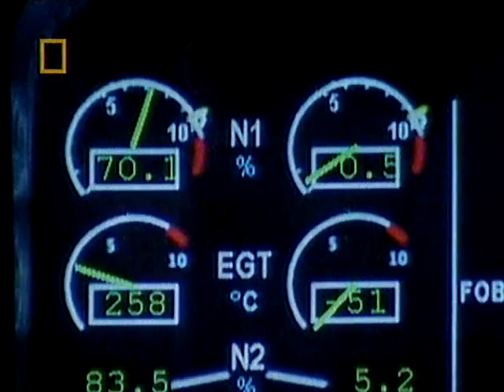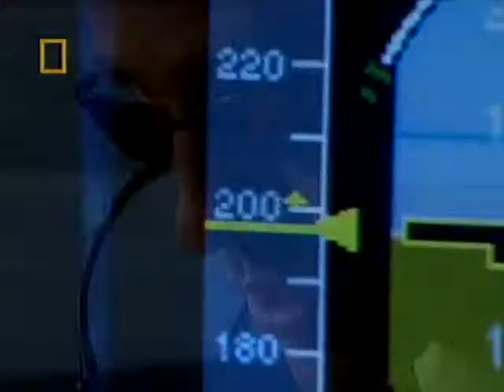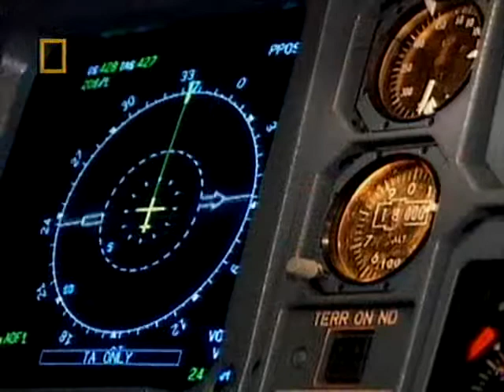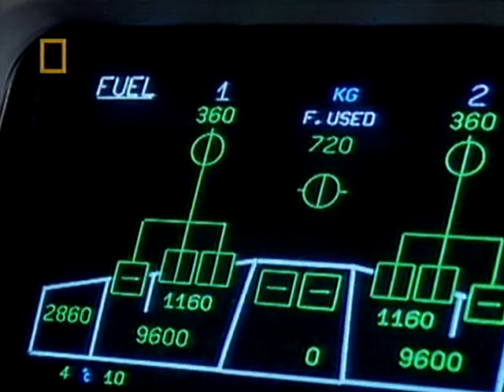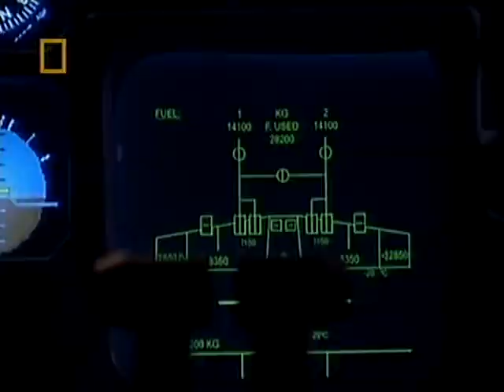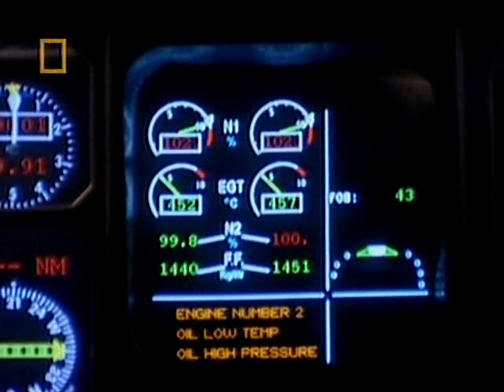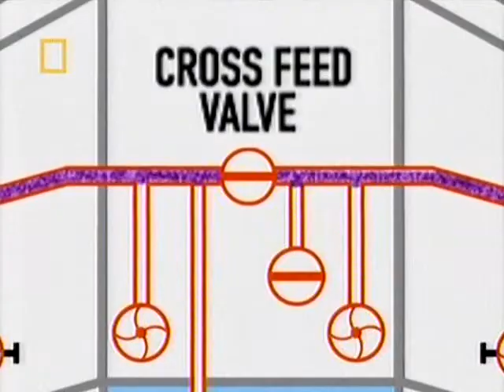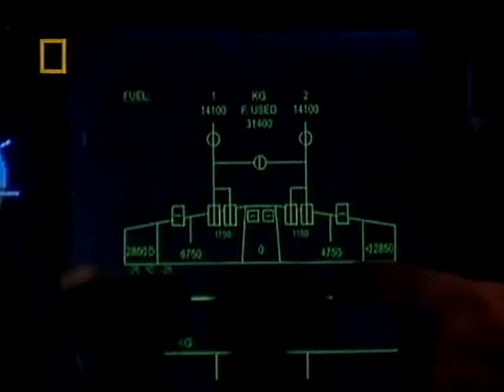Air Crash Investigations - 1x03 Flying On Empty part 1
On 24 August 2001, Air Transat Flight 236 ran out of fuel while flying over the Atlantic Ocean. The pilots of the aircraft safely glided and landed the aircraft at a naval base in the island of Azores. The fuel starvation was caused by improper maintenance work which allowed a hydraulic oil pipe and a fuel pipe to rub together resulting in the fracture of the fuel pipe and resulting leak.